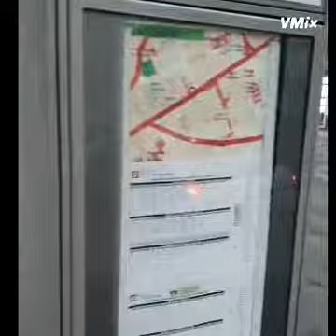اجتاحت فيضانات عارمة ريمس بروكسل وتحولت شوارعها الى انهار